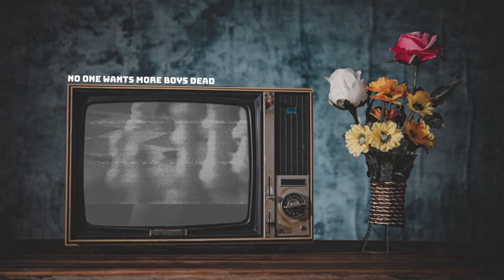Vesna - My Sister's Crown - English Translation (Lyrics) - Eurovision 2023 - Czechia